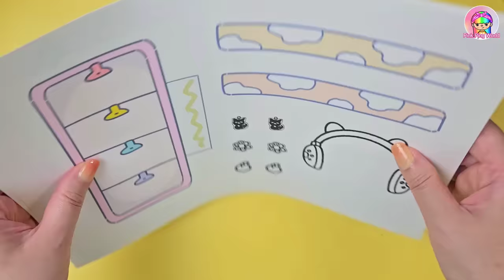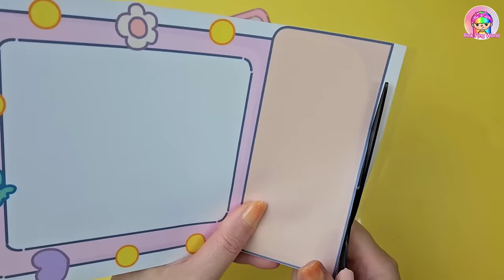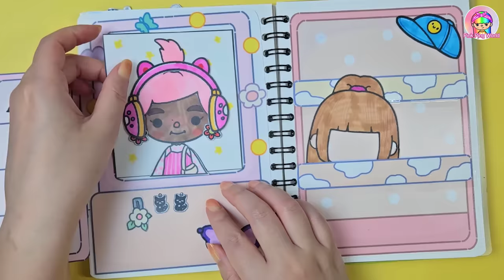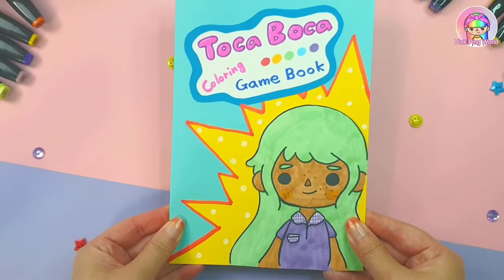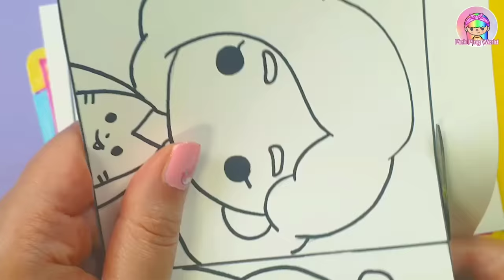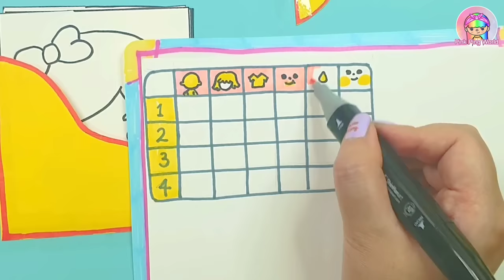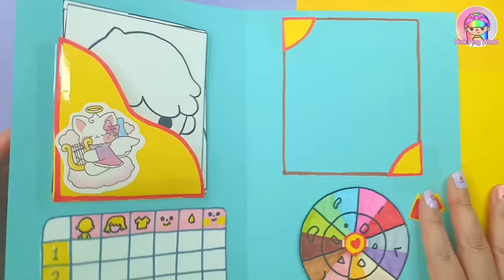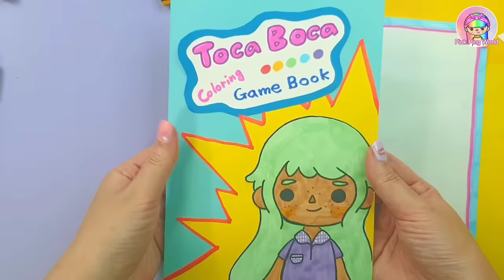My Toca Boca Paper Photocard Making Book